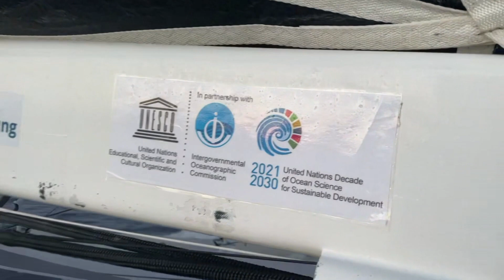10 years to turn the tide 🙌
On January 1, the world scientific community inaugurates the United Nations Decade of Ocean Science for Sustainable Development 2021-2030 .